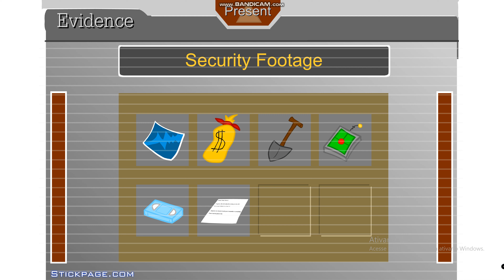Escaping the PRISON - All Choices